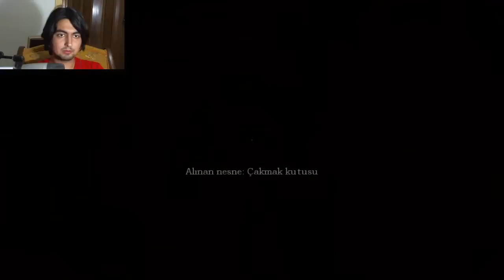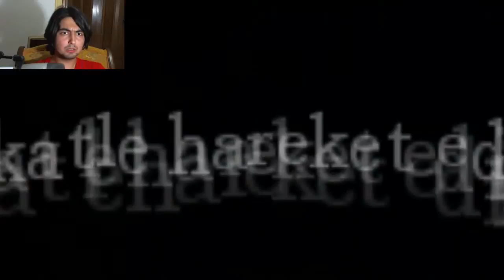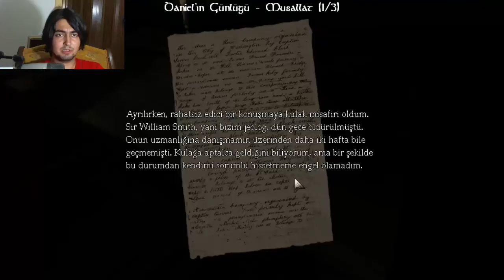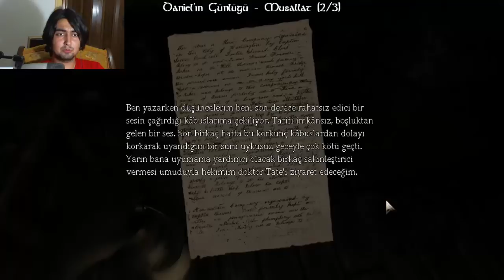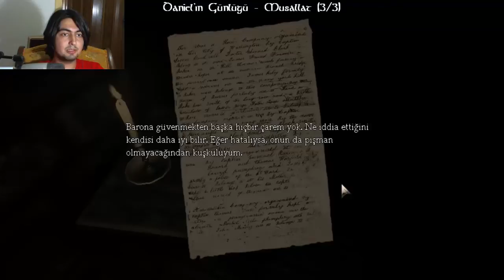Amnesia: the Dark Descent #6 ÖLÜMCÜL KOVALAMACA